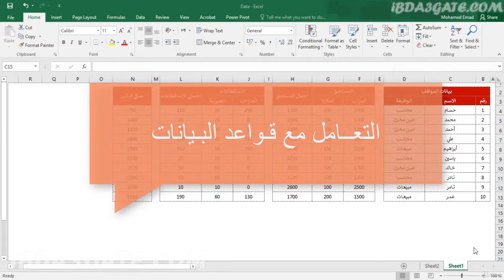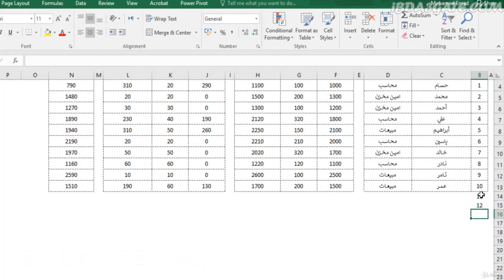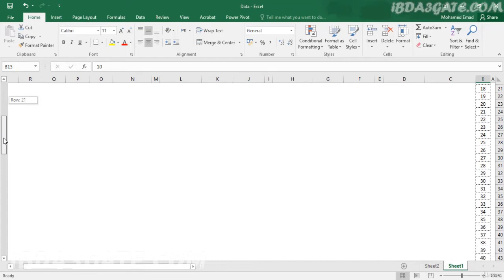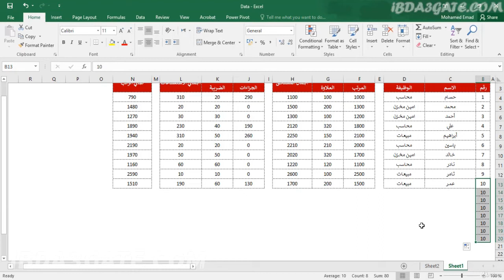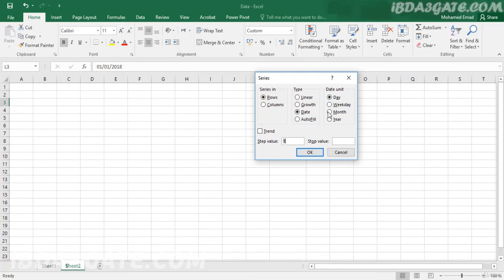الحلقة​​​​ 14 من المستوى الثانى من كورس الاكسل ( قواعد البيانات ) Excel from A to Z💻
لينك الفيديو

الشكر اولا لله ثم محمد عماد صاحب الكورس
اسأل الله العظيم ان يجعل هذا العمل فى ميزان حسناته
(بالتوفيق)